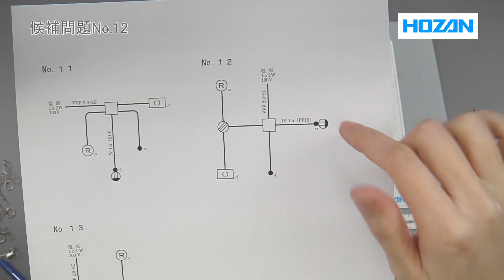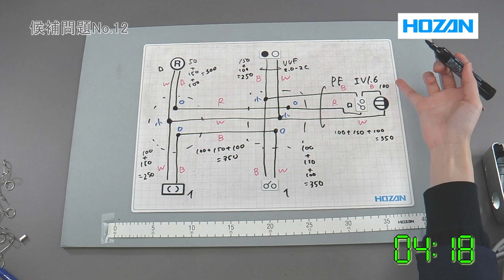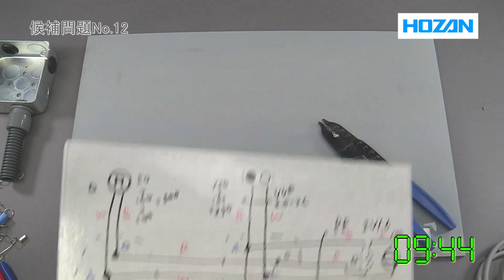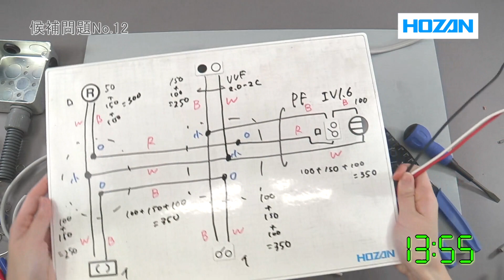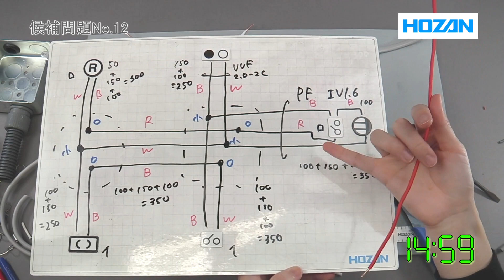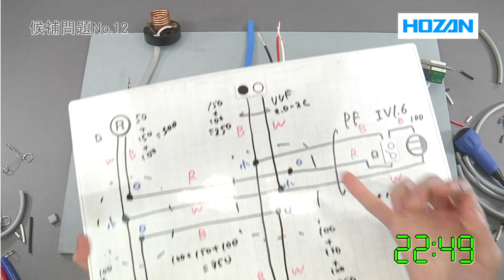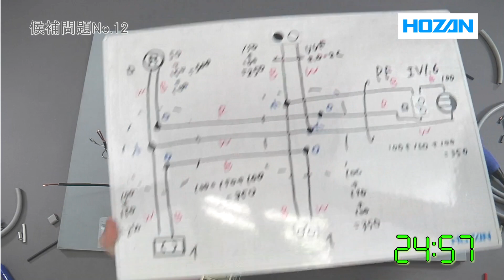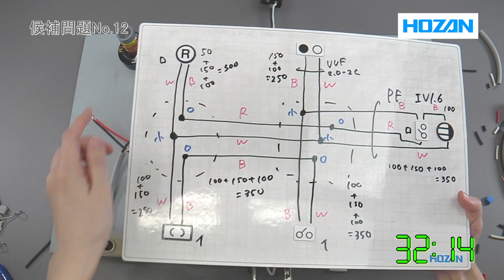第二種電気工事士候補問題No.12 解説ノーカット版2021年度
2021年度　第二種電気工事士技能試験の候補問題No.12の
複線図の描き方から最後の見直しまでを解説しています。
※2017~2021は候補問題の内容が同じです。

0:00　候補問題について
1:22　複線図
5:47　アウトレットボックスとPF管の施工
10:36　電源部分の施工
11:06　スイッチ部分の施工
17:51　引掛けシーリングの施工
19:05　ランプレセプタクルの施工
23:10　電線の接続
33:23　見直しチェック・回路チェック

電工試験の虎サイトでは電工試験・工具に関する「よくあるご質問と回答」を公開しております。
電工試験の虎「よくあるご質問」